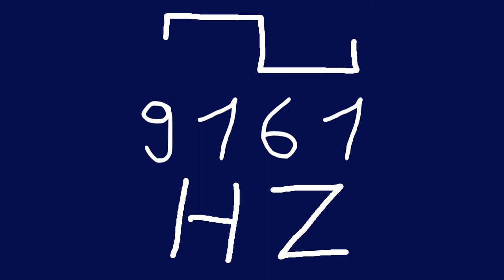9161 hz square